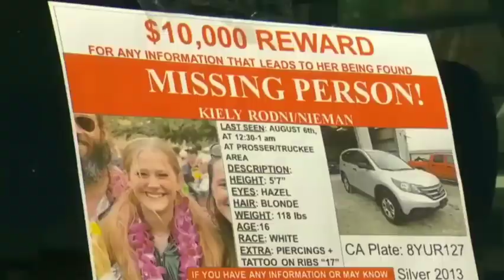Kiely Rodni update Investigation is Ongoing another red flag 🚩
Press release clips and hightlights, Red flag from Sammy, why was she so certain it wasn't Abduction .  They have found Kiely and her SUV in the water... lots of questions still . Rest in peace Kiely .Thanks for being here .
Everything spoken about is alleged and opinion only ,we believe in innocent until proven guilty .